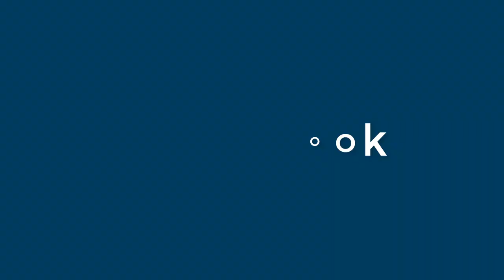Karen Bradley - appearance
Name Look - Karen Bradley - appearance. In this video we present "Karen Bradley" name look and feel in various scenarios. You can check Amazon offer on Karen Bradley
This video will cover:
How does "Karen Bradley" look as a personal letterhead?
How does "Karen Bradley" look on a business card?
How does "Karen Bradley" look on a computer/laptop screen?
How does "Karen Bradley" look with different background colors?
How does "Karen Bradley" look with various fonts?